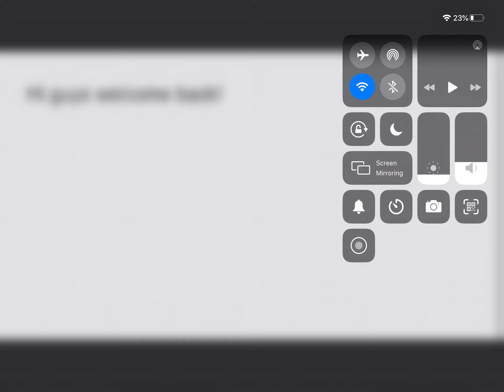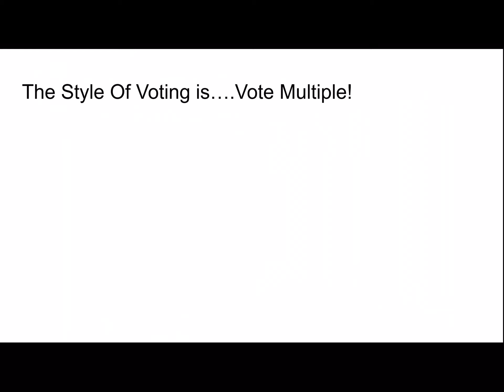ROBLOX youtuber viewer voting episode 5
Even though this is vote multiple i still think i know who’s eliminated.